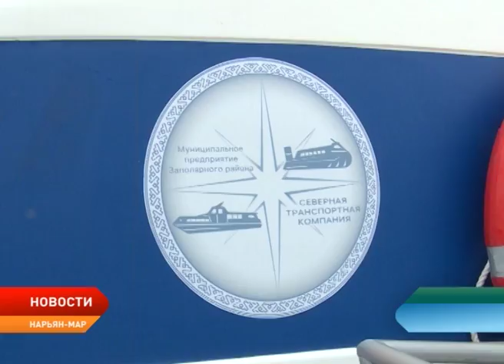Северная транспортная компания сделала пробный рейс в Красное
Северная транспортная компания осуществила первый пробный пассажирский рейс по Печоре в поселок Красное. В период межсезонья вплоть до середины июня судно на воздушной подушке «Полярник» поможет сельчанам избежать транспортной изоляции. Первыми пассажирами нового рейса стала и наша съемочная группа.